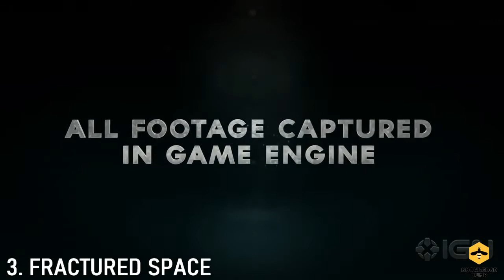TOP 12 BEST FREE-TO-PLAY STEAM GAMES EVER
This is a list of the best FREE-TO-PLAY steam games in 2020!!

12. ATLAS REACTOR
11. STAR CONFLICT
10. WARFRAME
9. ART OF WAR: RED TIDES
8. WARFACE: BLACKOUT
7.  ARCHE-AGE
6. PALADINS
5. STAR TREK ONLINE
4. GIGANTIC
3. FRACTURED SPACE
2.TF2
1. CSGO